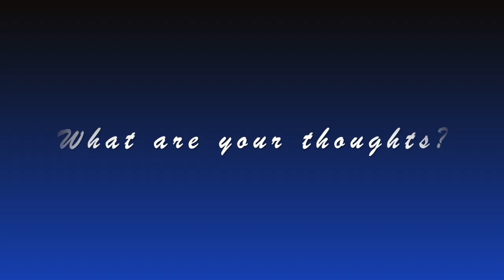Gun control debate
Another mass shooting? Is it time for gun control?

Update: Police have arrested a man in connection to the Sacramento shooting.